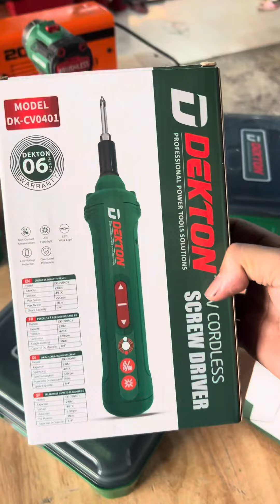Máy vặn vít dekton dk cv0401 mẫu mới cãi tiến dò điện âm tường rất hiệu quả